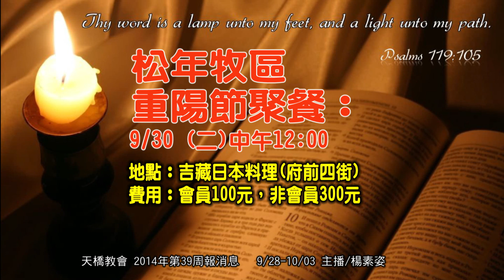天橋教會2014第39周報消息9/28-10/03 主播 / 楊素姿